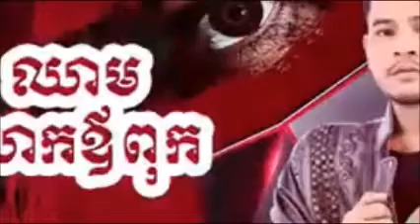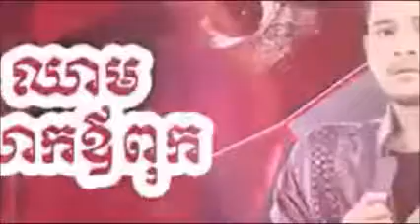ឈាមឪពុក chheam lok ov pok